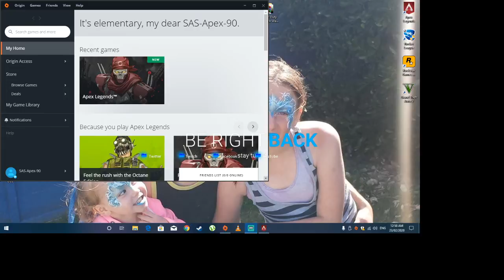Apex legends road to predator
sub for new upcoming videos